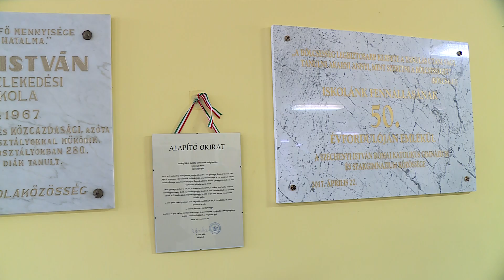Új épületszárnnyal bővül a Széchenyi István Római Katolikus Szakgimnázium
Öt évtizede működik Hatvanban a Széchenyi István Római Katolikus Szakgimnázium, mely hat éve már egyházi oktatási intézményként működik - ezúttal egy történelmi eseménynek lehet a tanúja. Egy új 700 nm-es épületszárnnyal bővül, melynek a megépítéséről szóló alapító okiratot Dr. Beer Miklós váci püspök atya és Szabó Zsolt államtitkár helyezte el az iskolában.